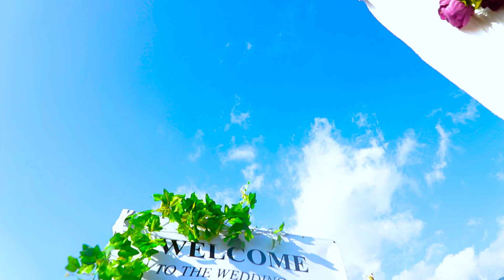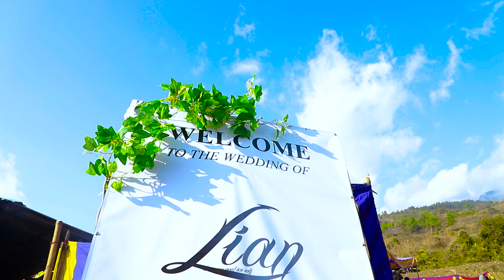Kaiminlian Weds Hoisalem ||TEASER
Camera & Editing:: Paoboi Touthang